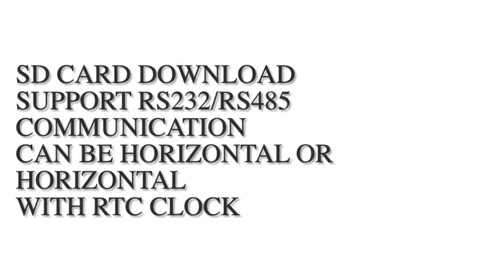3.5-inch serial touch screen smart home replacement text screen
3.5-inch HMI Serial Touch Screen, Bare Screen, Intelligent Home Appliance Text Screen Replacement

Download Method: SD card download

Model Overview:

AST035W2RGD: 3.5-inch Serial Screen, 16Mbyte Flash, RS485 Communication, 6-30V Power Supply
AST035W2RGE: 3.5-inch Serial Screen, 16Mbyte Flash, RS232 Communication, 6-30V Power Supply
Hardware Features:

Display Type: 3.5" TFT LCD Screen
Resolution: 320×480 Pixels
Color: 65535 Colors
Brightness: 250 cd/m²
Backlight: LED
LED Lifespan: 20,000 hours
Touchscreen: 4-wire industrial resistive touchscreen (Surface hardness 4H)
CPU: 96MHz M0
Memory: 16Mbyte SPI NOR Flash
RTC: Supported
Ethernet: Not Supported
Power-off Data Saving: Not Supported
USB Port: Not Supported
U Disk: Not Supported
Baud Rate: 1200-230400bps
Max. Screens: 25 (each screen supports up to 25 controls)
Serial Communication Port: One port, RS232 or RS485
Rated Power: 0.6W
Electrical Specifications: DC 5V-24V
Power Protection: Surge protection
Allowable Power Loss:  5mS
CE & RoHS Compliant
Environmental Specifications:

Operating Humidity: 10~90%RH (Non-condensing)
Shock Resistance: 10~25Hz (X, Y, Z direction, 2G/30 minutes)
Cooling Method: Natural Cooling
Physical Dimensions:

Opening Size: 109×66mm
Effective Touch Screen Display Area: 48.96x73.44mm
Net Weight: 110g